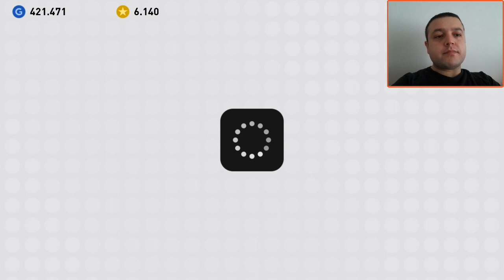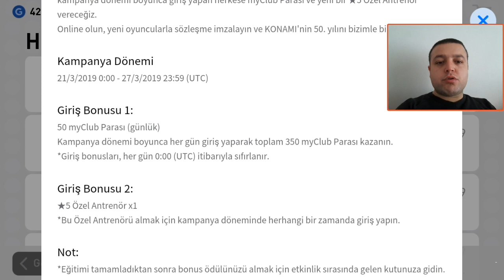KONAMI'den BÜYÜK HAYAL KIRIKLIĞI !!! - PES 2019 MOBİLE TOP AÇILIMI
Bölüm içeriği:

KONAMI'den BÜYÜL HAYAL KIRIKLIĞI
SILVER+ TOP AÇILIMI

İYİ SEYİRLER